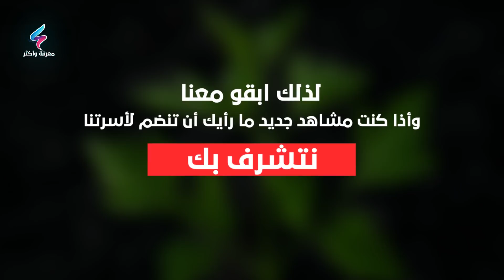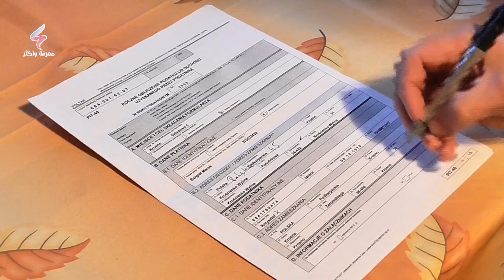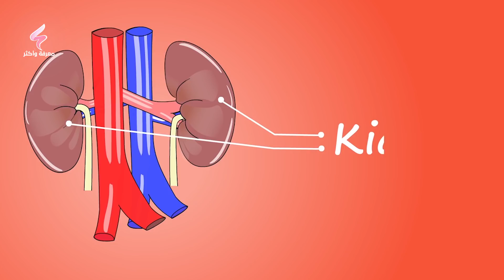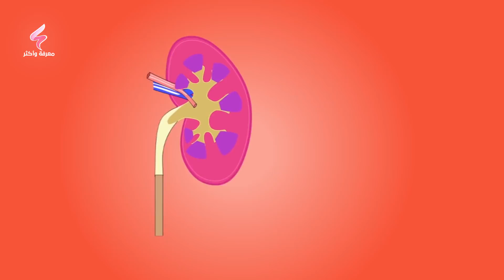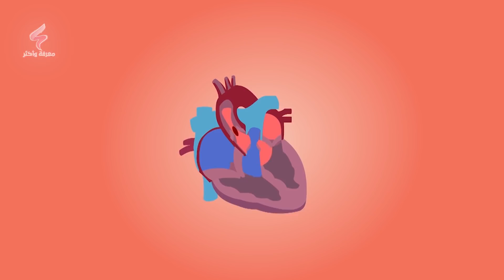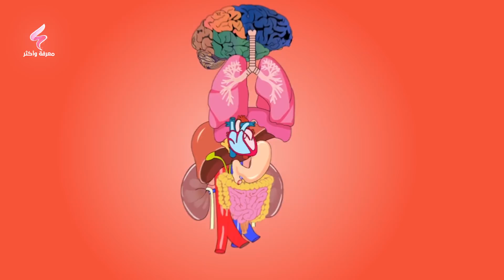فوائد البقدونس الصحية العديدة وأفضل طريقة لاستخدام مغلي البقدونس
مرحبا في معرفة وأكثر
فوائد البقدونس الصحية العديدة وأفضل طريقة لاستخدام البقدونس في علاج العديد من الامراض